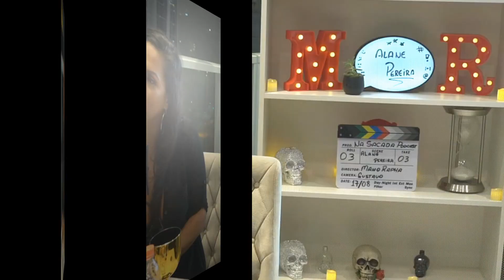O QUE É SER UMA MUSA DO CARNAVAL ?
Parceiros:

Parceiros